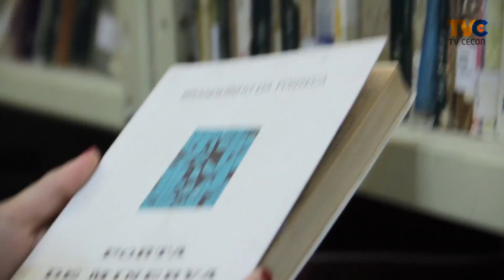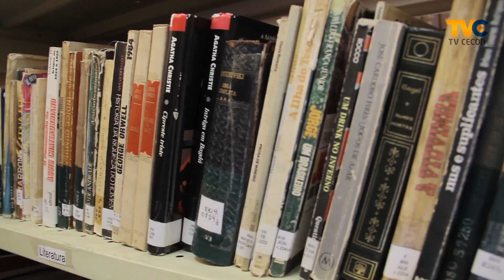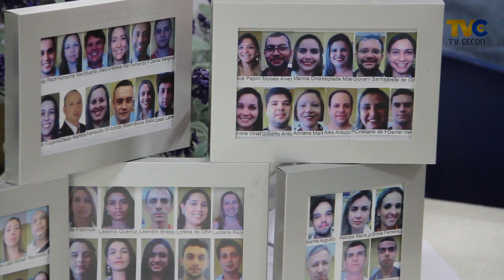VIVA CECON - Primeira edição - 2015